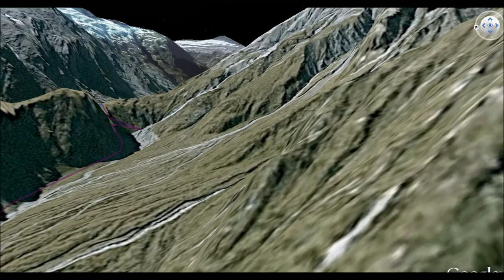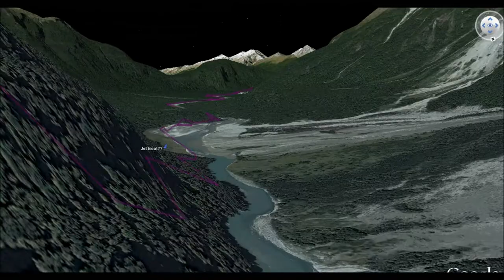The Rees Dart Track - A Google Earth Tour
A Google Earth Tour/Fly By of the The Rees Dart Track in New Zealand